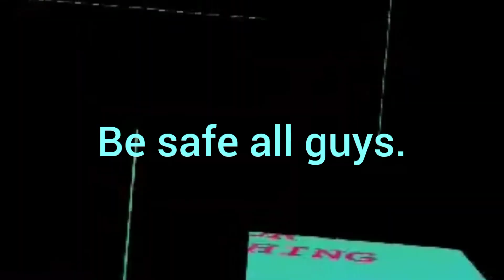.Hinanap ako ni Amo? nasaan daw ako kaloka.